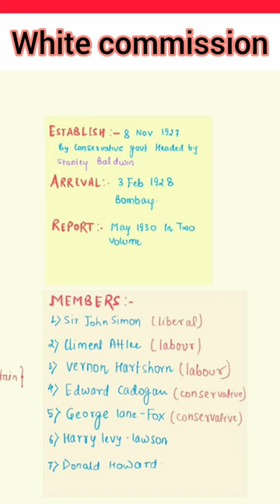white commission? | 7 member | sir john simon